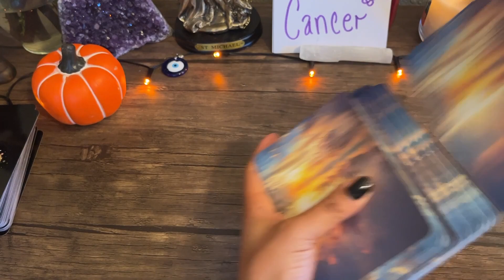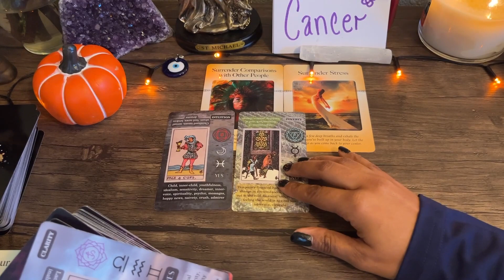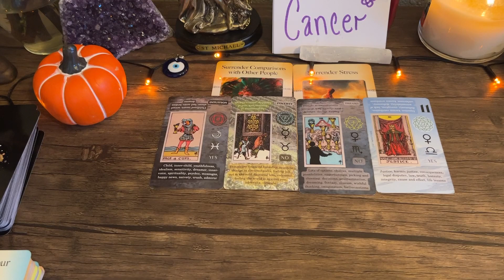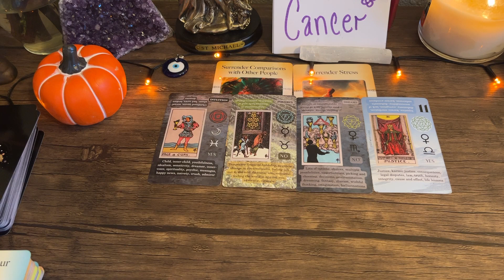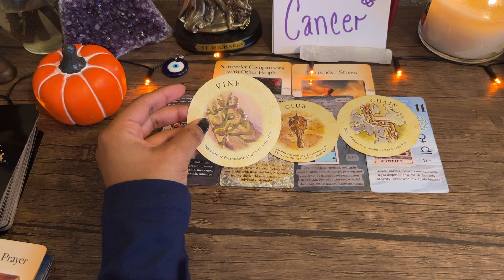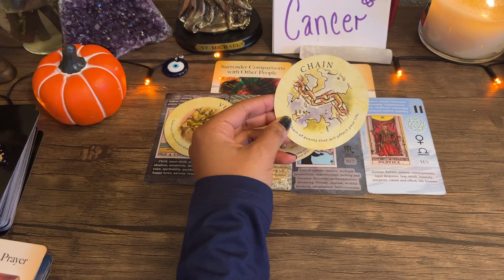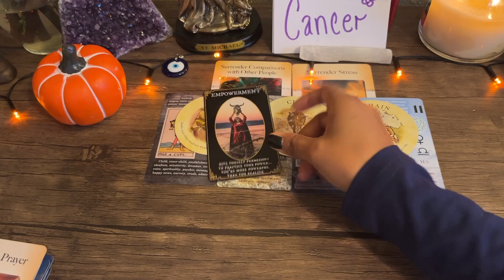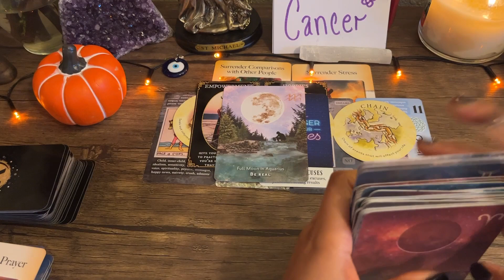Cancer ♋️ 10/10 Portal Messages For Spirit ✨✨✨